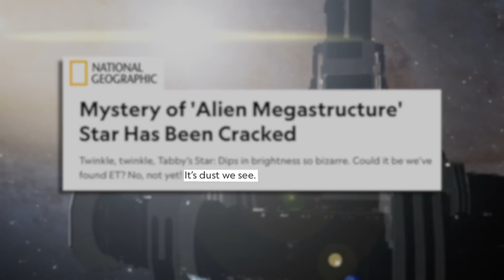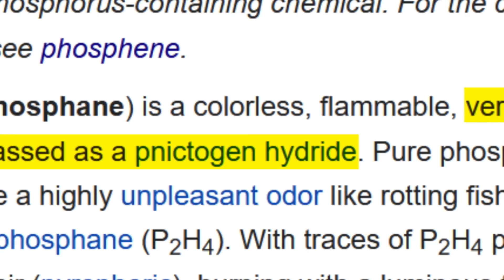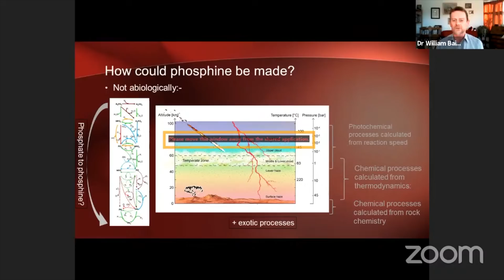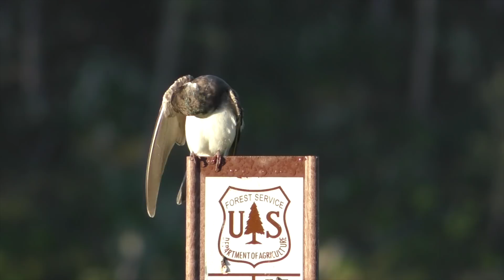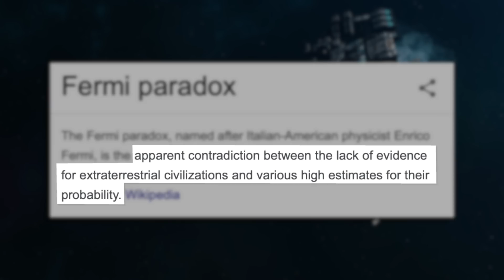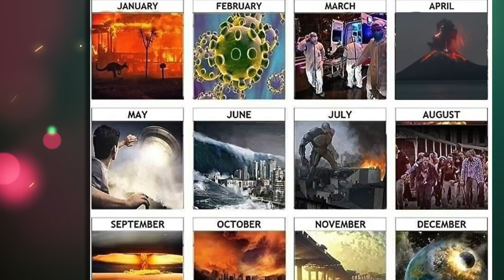There’s Something Strange in The Clouds of Venus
We delve into the recent announcement of the discovery of Phosphene in the clouds of Venus, and why it is likely that it implies aliens.